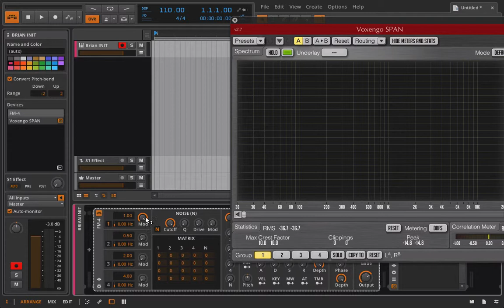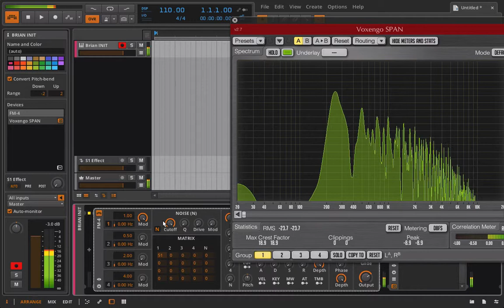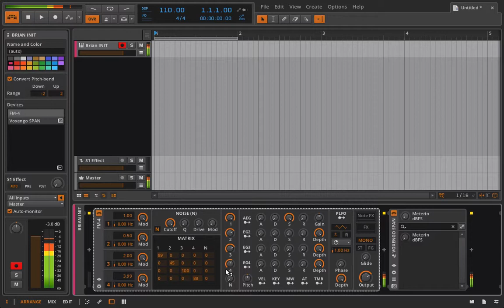Bitwig Studio & Music Production Course - 5.68 - Frequency Modulation (Carrier to Carrier)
FREE MUSIC PRODUCTION COURSES AND ARTICLES

In this lesson we evoke the simplest kind of Frequency modulation of all. I begin by defining a few FM vocabulary words. Things like carrier, modulator, operator, sidebands, blah, blah, not really important to understanding the instrument. Then we jump in and use the FM matrix to apply some simple carrier to carrier FM. You'll notice that we end up with is somethink akin to saw wave. Makes sense when you think about. If we modulate 220 hz by 220 hz the natural harmonic series will be gnerated (much like tube distortion).